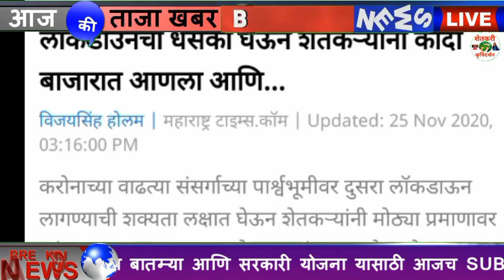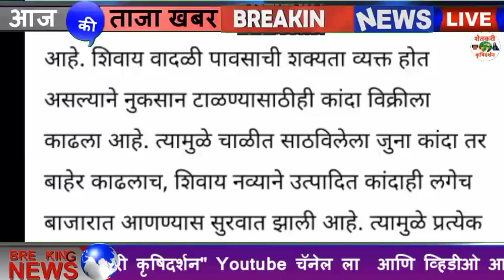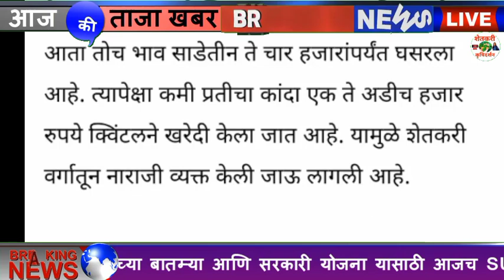लॉकडाउनचा धसका घेऊन शेतकऱ्यांनी कांदा बाजारात आणला आणि...